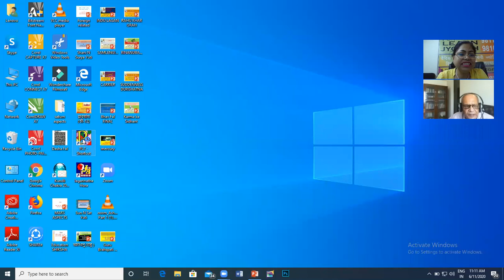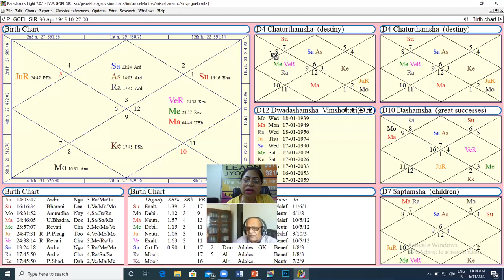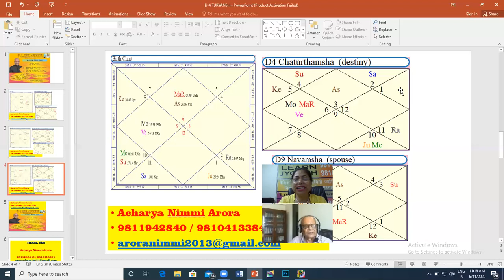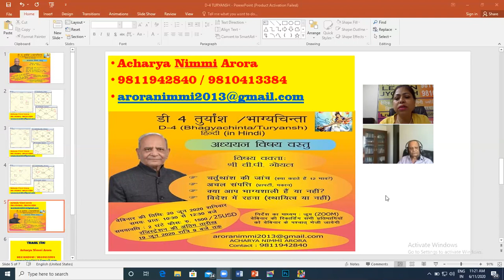D4 TIPS OF THE DAY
PROPERTY MAIN DHOKHA KAHAN SE DEKHEY?
CHATURTHAMSHA WEBINAR WITH V.P. GOEL SIR IN HINDI
DAY 20 JUNE 2020
TIME 10:30 TO 12:30
HOST BY : ACHARYA NIMMI ARORA